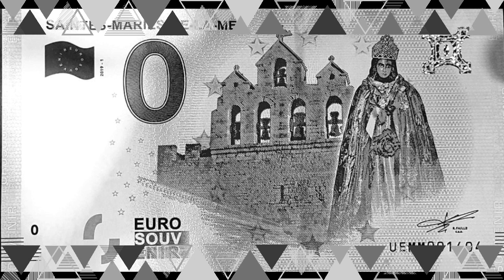💖Relaxation music video! The Wrath of Esmiralda by Dany Soul of Light .🎡Composer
💖Relaxation musique vidéo! La colère d'Esméralda par Dany L'âme de Lumière .🎡Compositrice
Pour toi tu te reconnaitras !!! Je suis solidaire de cette colère qui touche à mes amis touche mon coeur 🙏💖🌍🥰💌🕊🌺

Merci aux amis (es) fidèles qui sont là chaque jour pour m'encourager et un clin d'œil particulier à celles et ceux qui n'ont pas de chaîne actives, c'est vraiment adorable... Bisous Merci 🌍🙏💚💖☕💌
Prenez soin de vous et gros bisous.

Compositrice : Dany L'âme de Lumière (juillet  2021)Droit D auteur 🎹
Titre: ! 🙏La colère d' Esméralda 💖🌞

💖Tout d 'abord un grand merci du fond du coeur💖  à mes amis du monde pour leur visite et leur abonnement à la chaîne pour suivre notre  amitiés et  pour aimez ma musique et mes montages vidéos pour le plaisir de nous redonnés du bonheur en cette période très difficile à vivre !!

Belle musiques relaxante, musique instrumentale apaisante et paisible,  Mes musiques instrumentales peut vous aider à trouver une relaxation profonde, à soulager votre anxiété et à trouver la paix. Mes musiques incorpore des sons relaxants de la nature et comprend de la musique de flûte, de piano, de harpe et de violon ,de trompette de bruitages animalières ,naturel  et carillons . Je suis un compositeur libre de France et j'ai créé ma chaîne comme lieu de visite, de détente et de paix et d amour
par amour de la musique et des êtres du monde .
​Aidez-nous à soutenir la chaîne en écoutant de  nouveaux albums .
Envoyer moi des commentaires sous la vidéo votre vision  compte et si vous aimez ces nouveautés musicales ,cliqué sur la cloche et abonnez vous sa nous fera plaisir de savoir que ces musique son entendus ailleurs  et appréciée .

 Crédit pour les photos et clips: Pixabay où Pixels et L âme de Lumière
Vidéo éditée par: L âme de Lumière 2021🙏💖🕊 douceur une musique détente que je vous joue pour faire un petit voyage de douceur pour nous redonnez du positif et  l espoir de rêves et de  liberté de vivre en paix.

Thank you to the faithful friends who are there every day to encourage me and a special nod to those who do not have an active channel, it's really adorable ... Kisses Thank you 🌍🙏💚💖 ☕💌
Take care of yourself and big kisses.

Music Information: 🎹
Composer: Dany Soul of Light (July 2021) Copyright 🎹
Title: ! 🙏The wrath of Esmiralda 💖🌞

💖 First of all a big thank you from the bottom of my heart to my friends around the world for their visit and their subscription to the channel to follow our friendships and to love my music and my video montages for the pleasure of giving us happiness again in this very difficult period to live !!

Beautiful relaxing music, soothing and peaceful instrumental music, My instrumental music can help you find deep relaxation, relieve your anxiety and find peace. My music incorporates relaxing sounds from nature and includes flute, piano, harp and violin, animal sound effects, natural trumpet music and chimes. I am a free composer from France and I created my channel as a place of visit, relaxation and peace and love
for the love of music and people of the world.
Send me comments under the video your vision matters and if you like these musical novelties, click on the bell and subscribe it will be our pleasure to know that this music is heard elsewhere and appreciated.

 Credit for photos and clips: Pixabay where Pixels and Soul of Light
Video edited by: The Soul of Light 2021🙏💖🕊 softness a relaxing music that I play for you to take a little journey of softness to give us back the positive and the hope of dreams and freedom to live in peace.
En savoir plus sur ce texte sourceVous devez indiquer le texte source pour